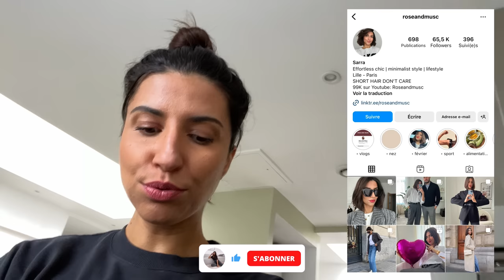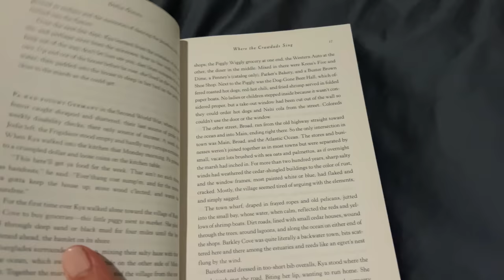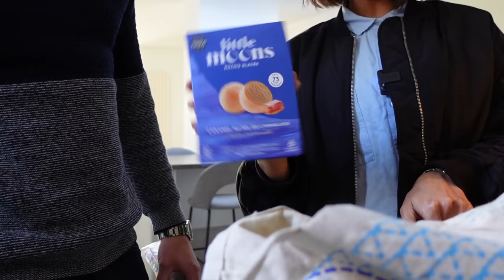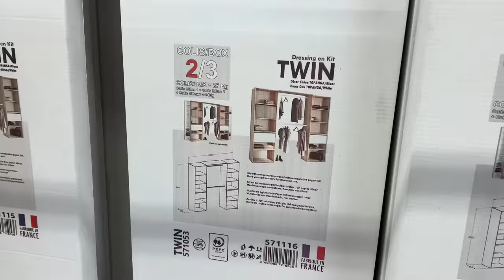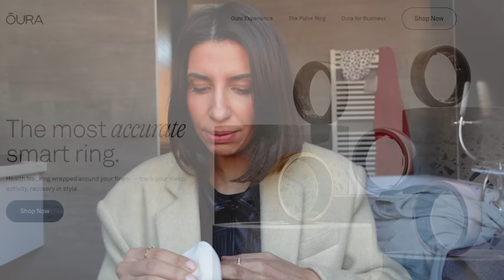HAUL NAKD, NOUVEAU DRESSING ET RANGEMENT ORGANISATION | VLOG | ROSEANDMUSC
LIENS
Jean Arket
Veste à franges

RECETTE GATEAU
100g noix de pécan (torréfiées: optionnel) et grossièrement hachées
65g sirop de dattes (je le trouve chez grand frais) peut être remplacé par du sirop d'érable
130g beurre fondu
3 oeufs
1 sachet sucre vanillé
1/2 sachet levure chimique
1/1 càc de sel
180g poudre d'amande
1 poignée pépites de chocolat
1 banane écrasée
35-40 minutes à 180°C chaleur tournante